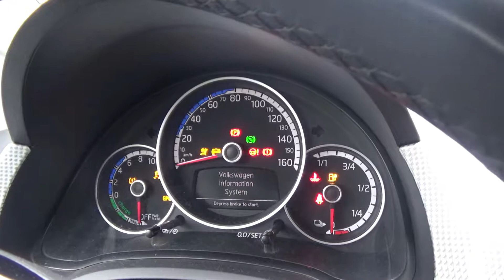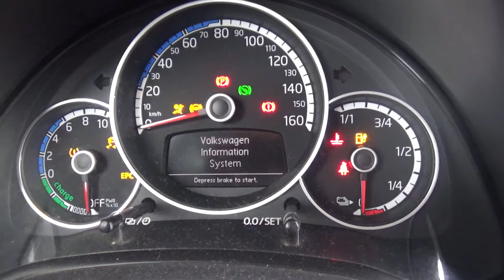VW e-up! Tire Pressure Indicator Issue Fixed + Surprise Battery Pack View!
In this video, I address the second tire pressure indicator issue with my VW e-up! After repairing the tire from the rear side, we also got a rare look at the battery pack underneath. Watch to learn how we handled the repair and see the electric vehicle's hidden components!